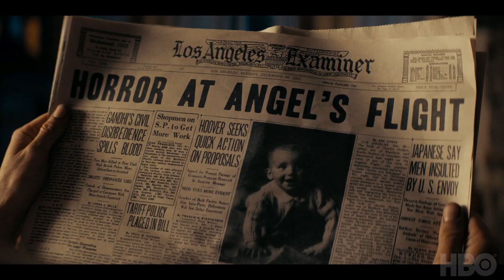Perry Mason Season 1 Trailer | Rotten Tomatoes TV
Check out the new Perry Mason Season 1 Trailer starring Matthew Rhys!

US Air Date: June 21, 2020
Starring: Matthew Rhys, John Lithgow, Tatiana Maslany
Network: HBO
Synopsis: 1931, Los Angeles. While the rest of the country struggles through the Great Depression, this city is booming! Oil! Olympic Games! Talking Pictures! Evangelical Fervor! And a child kidnapping gone very, very wrong. Based on characters created by author Erle Stanley Gardner, this drama series follows the origins of American fiction’s most legendary criminal defense lawyer, Perry Mason. When the case of the decade breaks down his door, Mason’s relentless pursuit of the truth reveals a fractured city and just maybe, a pathway to redemption for himself.